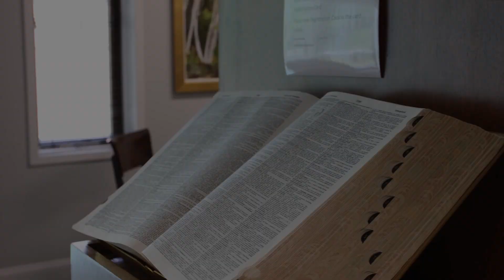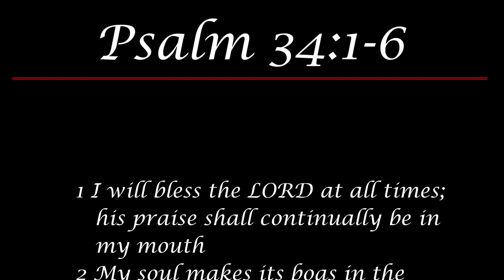Daily Devotional #96 - Psalm 34 - God's Deliverance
Dr. Thomas looks at Psalm 34 today to show us that God takes care of his people in difficult circumstances.